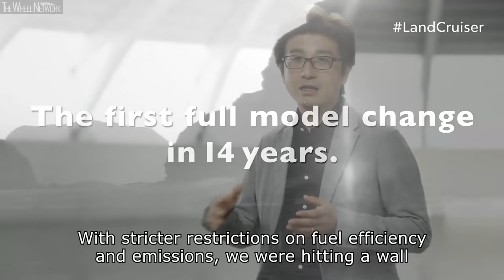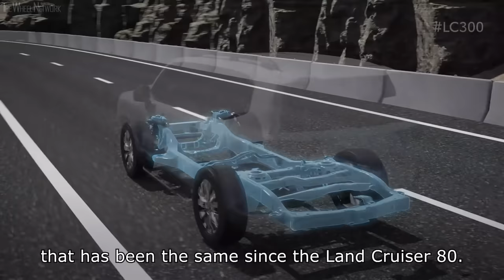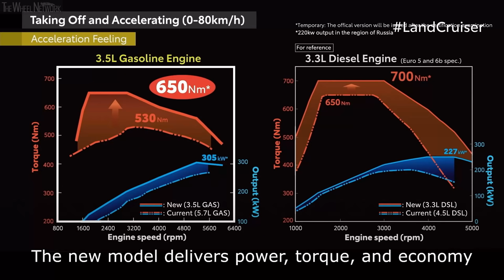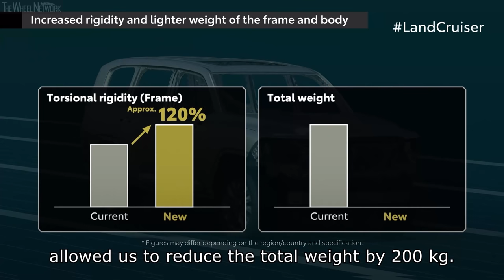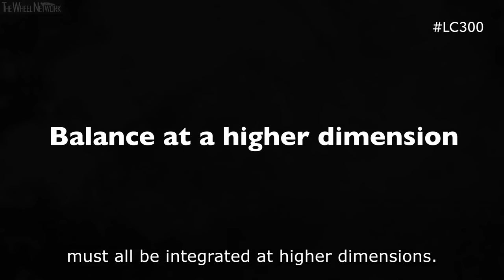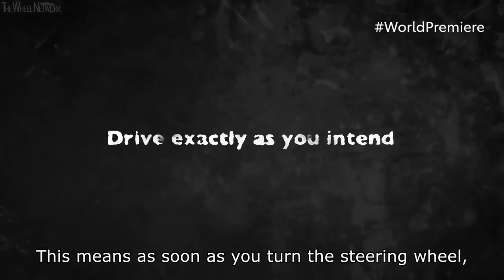2022 Toyota Land Cruiser Reveal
The redesigned new Land Cruiser (300 Series), the successor to the 200 Series that debuted in 2007, is a station wagon model. As the flagship model of the Land Cruiser series, it has in every generation led the way in vehicle evolution while incorporating the latest technologies.

The development objectives:
1. Inheriting and evolving the Land Cruiser's essence of "reliability, durability, and off-road performance"
2. Creating a riding experience that enables the driver to drive with ease on any type of road in the world without tiring easily

With these objectives in mind, Toyota adopted the new GA-F platform based on TNGA while keeping the frame structure, which is the foundation that protects the Land Cruiser's essence. Furthermore, Toyota redesigned the Land Cruiser's character by merging technologies accumulated over many years with the latest technologies, to achieve such improvements as vehicle weight reduction, lowering the center of gravity, the adoption of a new powertrain, and new interior and exterior designs.

The frame itself was redesigned to reduce weight and increase rigidity. Various steps were taken, such as the reduction of the total weight of the vehicle (by 200 kg) including the frame and the body, lowered center of gravity, weight distribution, and improved suspension structure. Based on these improvements in features, as well as through improvements obtained through actual driving tests by evaluation members, including in-house drivers with advanced or master-level technical skills and drivers who had participated in the Dakar Rally, Toyota aimed to create a car that is easy to drive and does not easily tire the driver both on-road and off-road.

To further improve the traditional off-road performance, the following developments and new technologies have been adopted:
▪ Improvement in the basic suspension performance (wheel articulation: a number indicating the ability of a tire to stay on the ground)

▪ Improved road-holding performance through the adoption of the E-KDSS (Electronic Kinetic Dynamic Suspension System) (first in the world)

▪ Adoption of the Multi-Terrain Monitor, which instantly displays obstacles as viewed from the driver's viewpoint

▪ Adoption of the Multi Terrain Select, which automatically judges the road surface and selects the best driving mode

Driving performance
A newly developed V6 twin-turbo engine (3.5-liter gasoline and 3.3-liter diesel) is used to achieve class-leading driving performance and drivability that surpass those of a conventional V8 engine. In terms of environmental performance, Toyota is aiming to globally reduce CO2 emissions by approximately 10%* a year compared with the previous model by combining the newly developed Direct Shift-10AT (10-speed automatic transmission) with lighter body weight.

Toyota Land Cruiser Main Specifications:
▪ Petrol Engine – 3.5-litre, 6-cylinder (V6), twin-turbo petrol

▪ Diesel Engine – 3.3-litre, 6-cylinder (V6), twin-turbo diesel

Interior, Exterior & Safety
On the exterior, the all-new Land Cruiser has pursued functional beauty in line with the Land Cruiser's heritage, such as light positions and bumper shape that are unlikely to be damaged during off-road driving. On the interior, a horizontal instrument panel is provided that easily captures the vehicle's position even during off-road driving. Additionally, Toyota pursued operational comfort by positioning switches that can be intuitively operated according to function, and using shape and color designs that improve operability.

As for the package, placing priority on off-road performance, the vehicle size including the total length, total width, and wheelbase, as well as both the departure and approach angles have been kept the same as the previous model (excluding some grades).

The new Land Cruiser has adopted the latest Toyota Safety Sense active safety package with additional advanced functions. Two functions have been added to the pre-collision system that helps avoid a collision or reduce damage by detecting pedestrians (daytime and nighttime) and cyclists (daytime). The first is a function that detects oncoming vehicles at intersections and oncoming pedestrians crossing the street when the vehicle is turning in either direction. The second is an emergency steering and crash avoidance function, which assists with steering and lane keeping and is triggered when the driver performs a steering maneuver to avoid collision.

Furthermore, the new Land Cruiser has adopted the new Parking Support Brake, which helps prevent accidents by recognizing obstacles in front and back of the vehicle in a parking lot, approaching vehicles when the vehicle is backing, and pedestrians.

Toyota plans to launch the new Land Cruiser all over the world starting this summer.